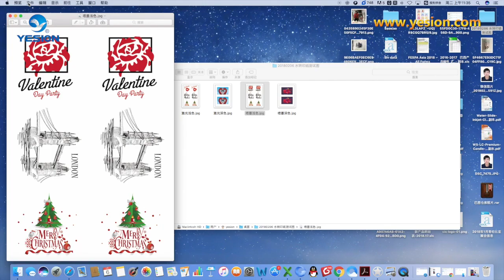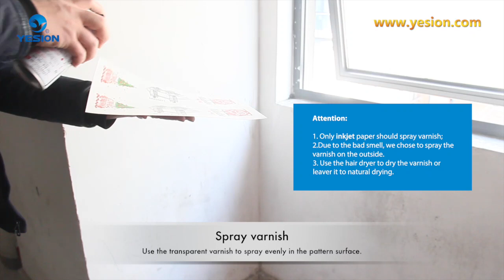How to use water transfer paper/ Waterslide Decal Paper on Candle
There is inkjet and laser waterslide decal paper and all include transparent and white ,can be use on ceramic/plastic/glass/candle/flowers.